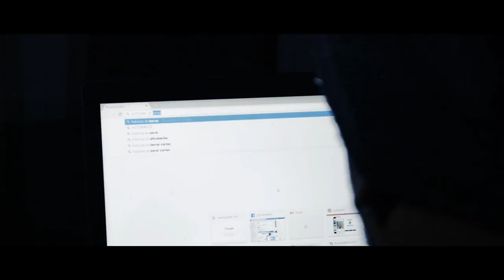Leave Me Alone -Horror Short Film / Déjame en Paz - Cortometraje de Terror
CORTOMETRAJE DE TERROR PERUANO. Que tal chicos aquí les dejo el 4to cortometraje de terror/suspenso, espero lo disfruten y lo compartan con sus amigos y familiares amantes del terror. Apoyen el talento peruano. Gracias y hasta un próximo corto